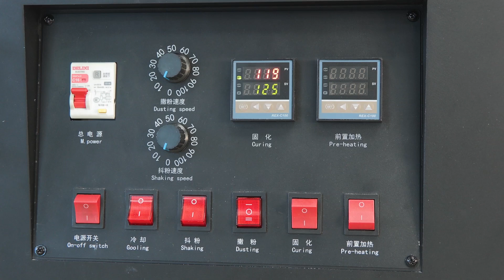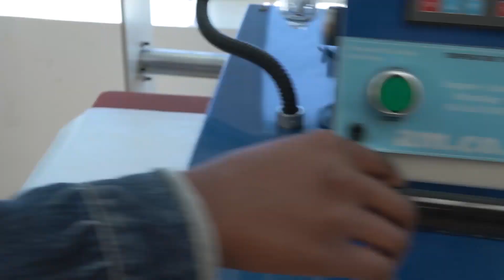Golden Hand Picture DTF (Direct-To-Film) Textile Printing Demonstration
Direct-to-Film (DTF) printing is revolutionizing the world of textile printing, offering a versatile and high-quality option for creating vibrant, detailed designs on various fabrics. This demonstration highlights the DTF process, to achieve stunning results.

What is DTF Printing?

DTF printing is a method where designs are printed directly onto a special film, which is then transferred onto fabric using a Heat Press Machine. Unlike traditional methods like screen printing or Direct-to-Garment (DTG), DTF allows for more detailed and colourful prints on a wider range of materials, including cotton, polyester, blends, and even darker fabrics. The process involves the following steps:

Printing the Design: The design is created using graphic design software and printed onto a special DTF transfer film using a printer equipped with textile-grade inks.

Applying Adhesive Powder: A fine adhesive powder is applied to the printed design on the film. This powder ensures the print adheres to the fabric during the transfer process.

Curing the Film: The film is then heated to cure the adhesive powder, making it ready for transfer.

Transferring the Design: The film is placed on the fabric, and heat and pressure are applied using a heat press. This step bonds the design to the textile.

Peeling the Film: After cooling, the film is peeled away, leaving a high-quality, vibrant print on the fabric.

The Golden Hand Picture

To create the Golden Hand Picture we used the DTF printing technique that enhances the vibrancy and durability of the design. Here’s how this technique works:

Enhanced Colour Layering: Creating the Golden Hand Picture involves applying multiple layers of ink in specific areas of the design to create a richer, more vibrant image. This is particularly useful for designs with gradients, shading, or intricate details.

Specialized Adhesive Application: The adhesive powder is applied with precision, ensuring a uniform layer that contributes to the longevity and flexibility of the print.

Advanced Curing Process: The curing process is optimized with precise temperature control, allowing the adhesive to fully integrate with the inks, resulting in a print that is both durable and soft to the touch.

Perfect Transfer and Finishing: Using a heat press with digital controls ensures that the exact pressure and heat settings are used, which is crucial for achieving a high-quality finish. DTF often employs a slightly longer press time to ensure complete transfer and adherence.

Advantages of DTF Printing

Vibrant and Detailed Prints: The enhanced colour layering ensures that every detail of the design is vividly captured.

Versatility: DTF printing can be used on various fabrics, including cotton, polyester, blends, and even non-traditional materials like leather.

Durability: The specialized adhesive and curing processes make the prints long-lasting, even after multiple washes.

Soft Feel: Unlike some printing methods that leave a stiff feel, the DTF technique produces a print that is soft and comfortable.

Conclusion

The DTF printing technique offers a superior way to create high-quality, durable, and vibrant designs on textiles. With its ability to work on a wide range of materials and its enhanced colour reproduction capabilities, it's becoming a preferred choice for custom apparel and textile printing. Whether for fashion, promotional items, or personal projects, DTF printing is setting new standards in the textile printing industry.

If you're looking to elevate your textile designs, consider exploring the possibilities that DTF printing offers. The results are sure to impress!

Chat with us by sending “hi” on WhatsApp to 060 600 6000​.